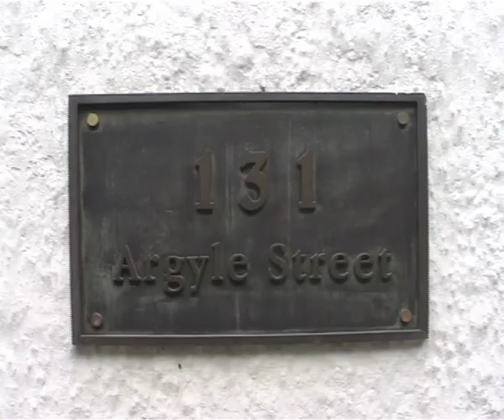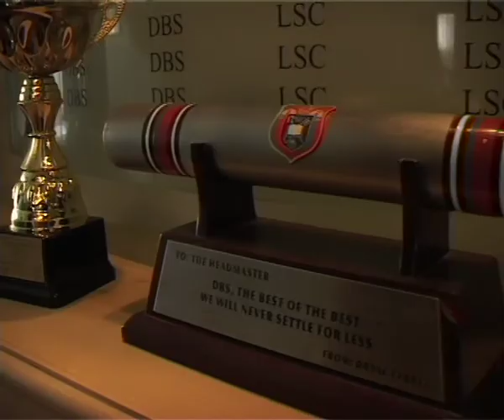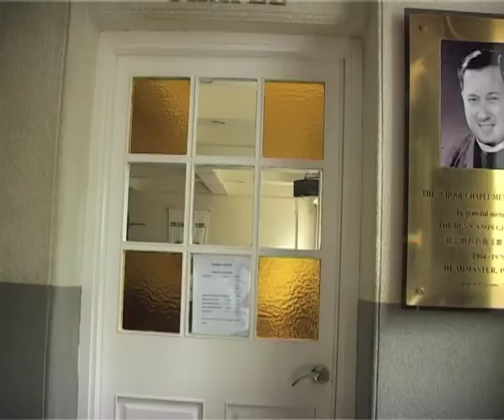Diocesan Boys' School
by siuYING